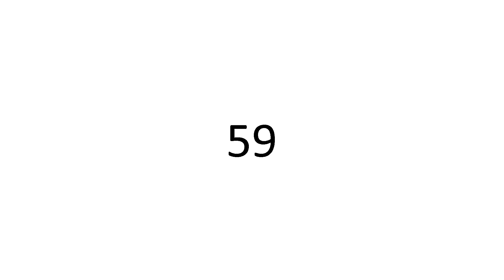59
👑 Sohail Hakim 👑
                               59